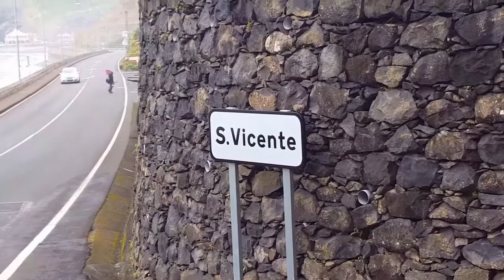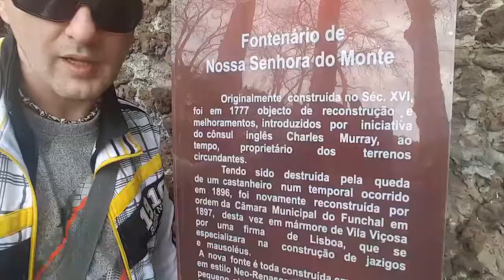Madeira 2.rész 40.szülinapom